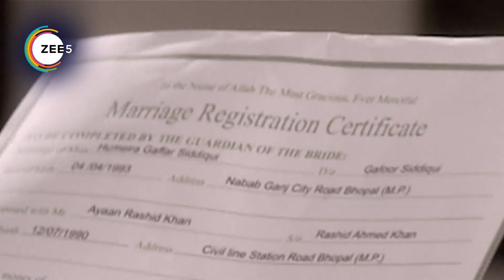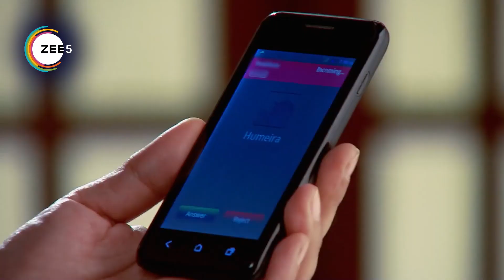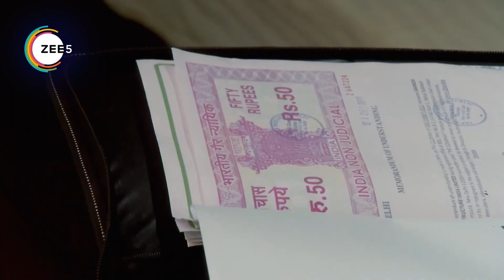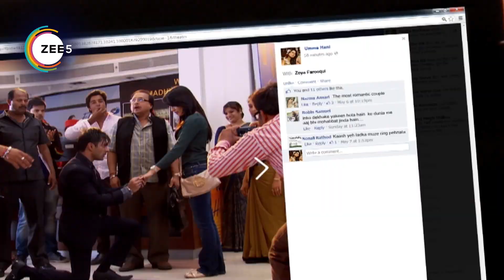Qubool Hai | Ep - 143 | Webisode | Zee TV